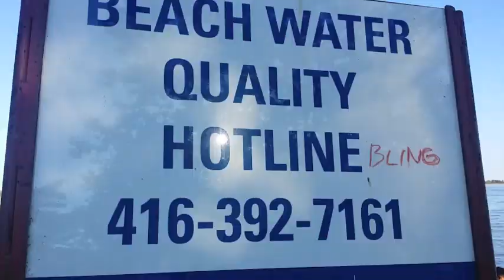Shipley Hollow // Dark Fap Police Car // Official Video